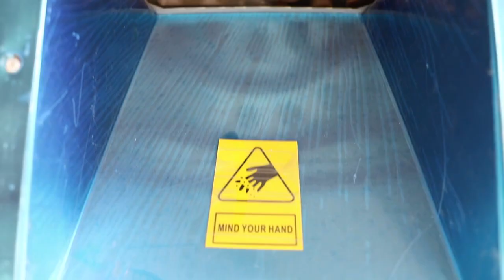Poultry Plucker / Chicken Feather Removal Machine / Defeathering Machine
Various models: 30/40/45/50/55/60/65/70/80CM

Contact Person:
Luna Liu
Company: Weixinli Food Machinery Co.,Ltd
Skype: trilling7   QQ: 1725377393